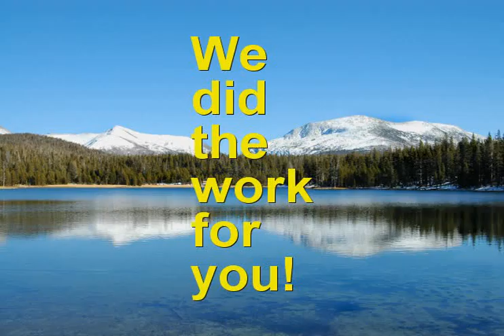Used RV near Vanderbilt PA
is the place to go if you are seeking a Used RV near Vanderbilt PA or close to Vanderbilt PA. If you are looking for the best Used RV in Vanderbilt PA than this Vanderbilt PA Used RV video is for you. if you are seeking a Vanderbilt PA Used RV in or around Vanderbilt PA.